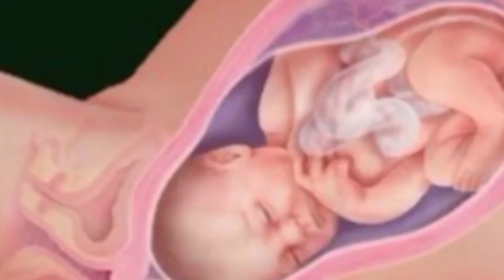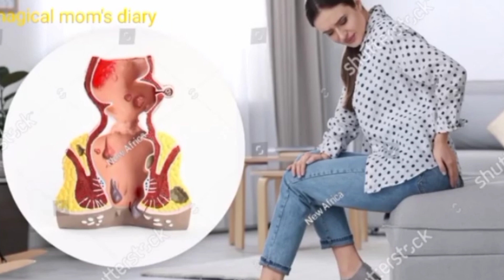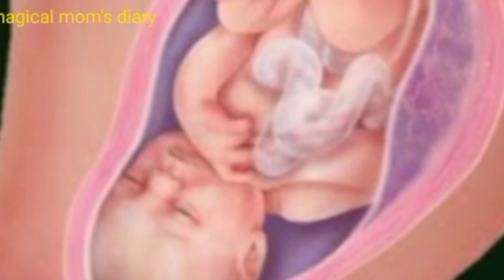गर्भ का आठवां महीना इन बातों का रखें ध्यान।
प्रेगनेंसीकानौवांमहीना
नौवें महीने में गर्भवती महिलाएं रखें विशेष ध्यान
आठवां महीना गर्भधारण

प्रेगनेंसी के आठवें महीने इन बातों का रखें ध्यान
प्रेगनेंसी के आठवें महीने से रखें इन बातों का ध्यान
 8 month pregnancy care tips
गर्भावस्था के दौरान इन बातों का रखें ध्यान
pregnancy में इन बातों का खास ध्यान रखें
प्रेगनेंसी का नौवां महीना
गर्भवती महिलाएं हमेशा ध्यान रखें ये तीन बातें
आठवां महीना गर्भधारण